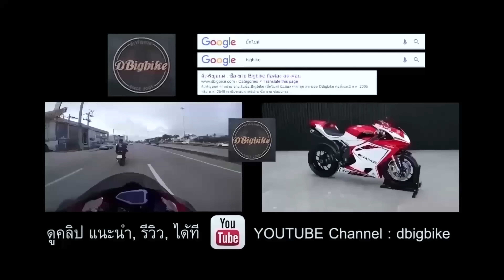รีวิว Ducati Streetfighter 848 แก่แล้วแต่ยังโคตรหล่อ | Bigbike Review